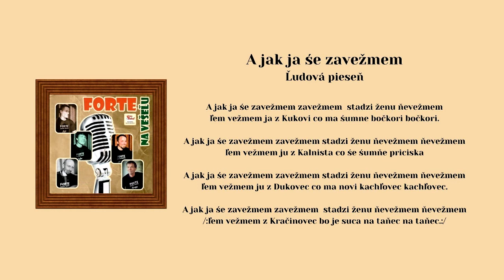06 FORTE, Majoran, Neveľo ja pobil, A jak ja še zavežnem, ľudové, Videorohaľ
00:00 Majoran majoran
01:30 Neveľo ja pobil
02:35 A jak ja še zavežnem

Hudobná skupina FORTE z okolia Bardejova pod vedením Martina Chovanca nahrala a vydala
v hudobnom štúdiu a vydavateľstve Videorohaľ svoj prvý album. Šarišské ľudové piesne zahrali
v súčasnej úprave na živo.